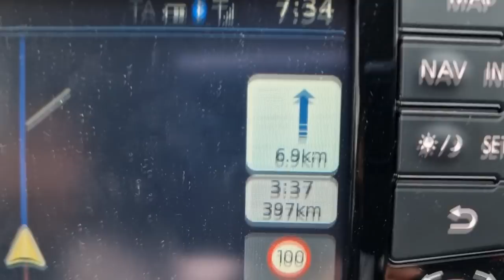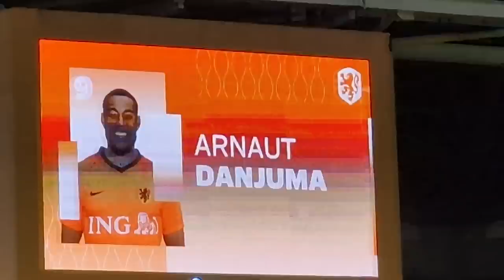ELFMETER CHAOS STADIONVLOG: Niederlande - Deutschland 🔥| Amsterdam Tour & DFB Spiel | Stadion Vlog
Niederlande gegen Deutschland 1:1 VAR Elfmeter Chaos im Stadion Vlog. Ich nehme euch mit zu meinem ersten Länderspiel der Deutschen Nationalmannschaft gegen Holland. Euer Fazit zum Spiel?

▶ NICHTS MEHR VERPASSEN!

Impressum:
Realfifa

▬WEITERE INFOS▬